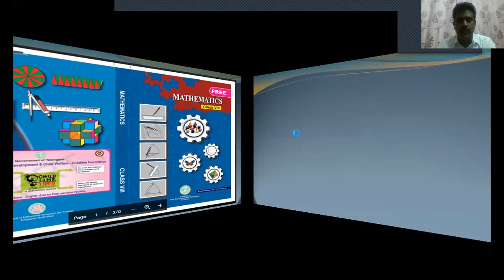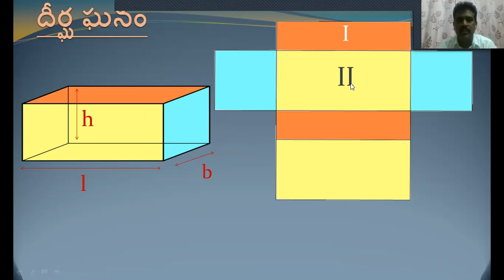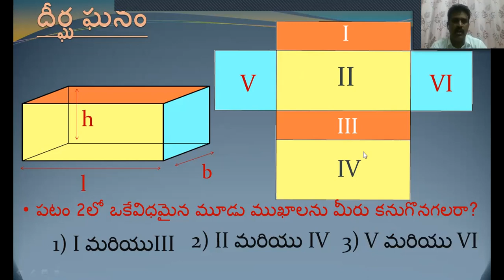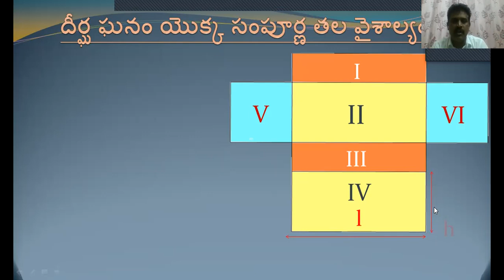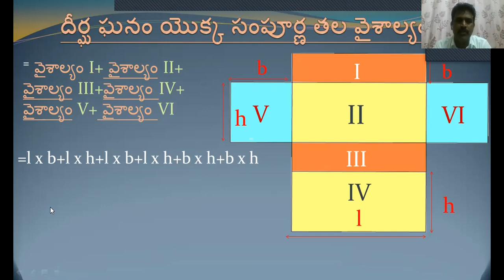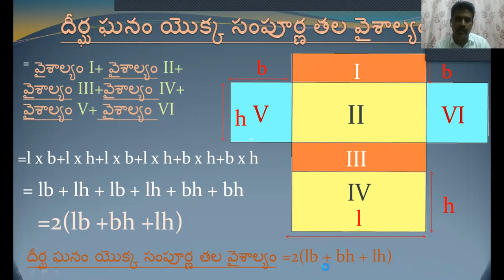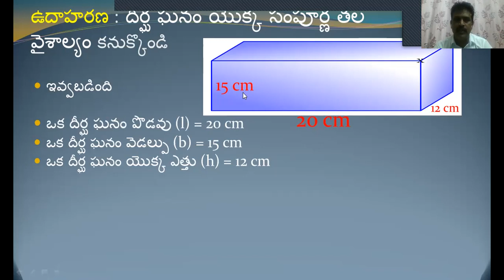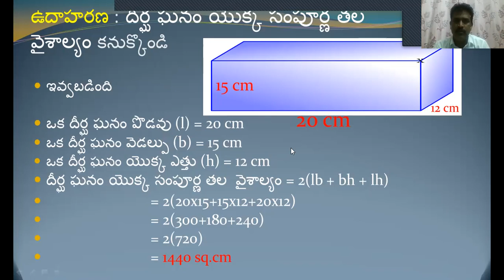దీర్ఘ ఘనం యొక్క సంపూర్ణ తల వైశాల్యం